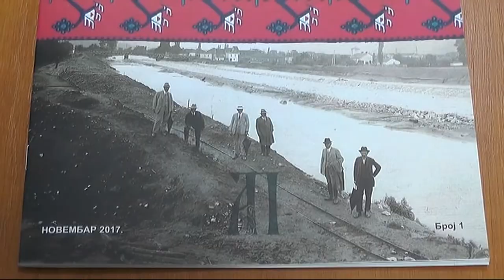U ARHIVIMA USKORO PRIMENA NOVOG ZAKONA I INFORMACIONOG SISTEMA